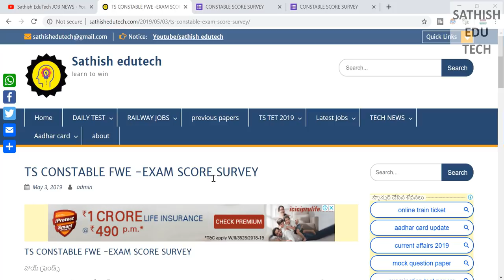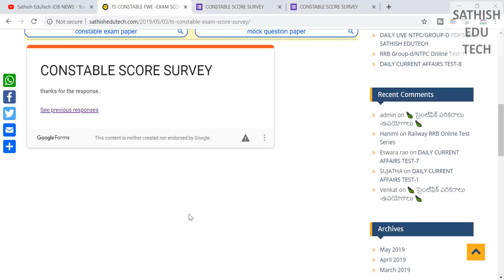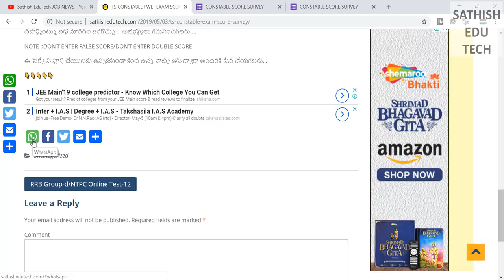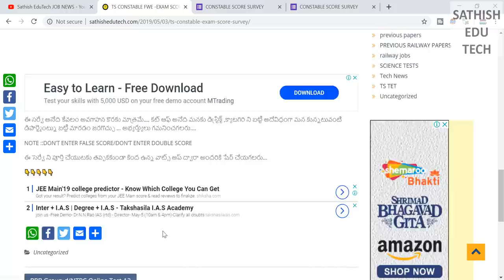TS CONSTABLE FWE -EXAM SCORE SURVEY 2019||TS CONSTABLE CUT-OFF SURVEY